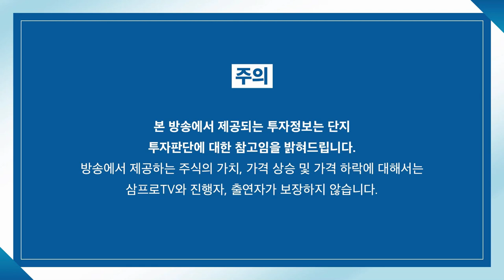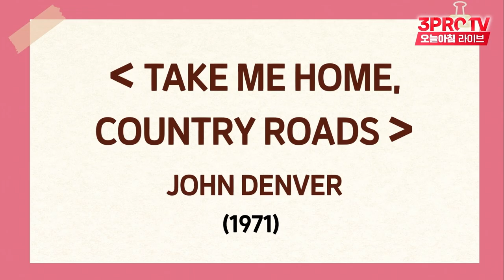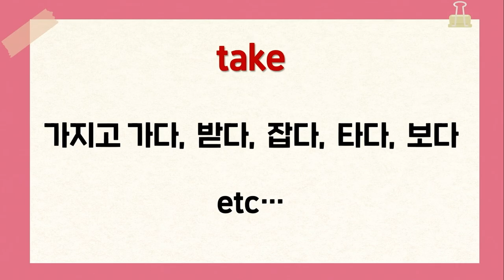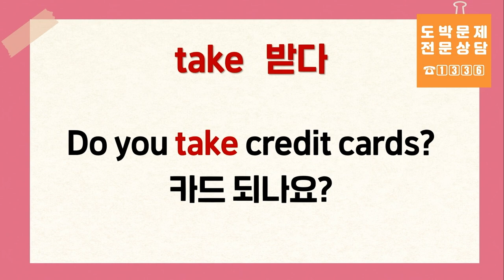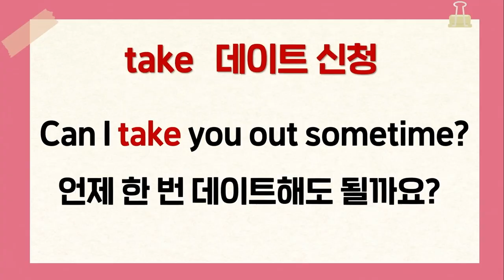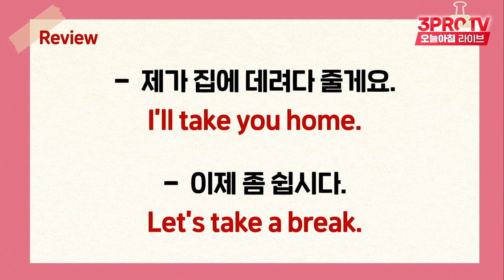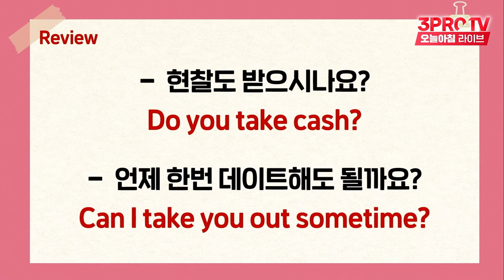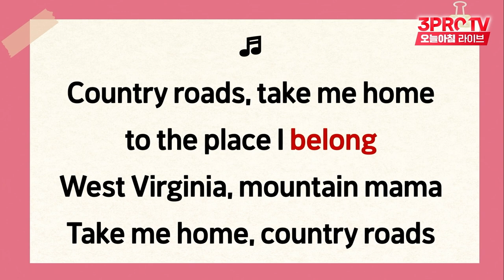푸니타의 EngliSing John Denver 〈Take me home country road〉